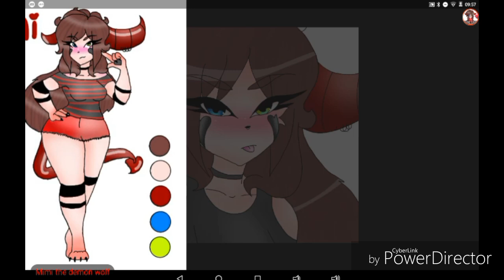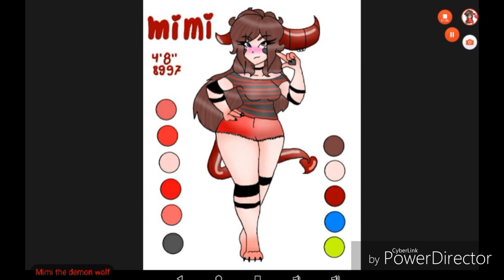I hate Nikki plz draw my oc and I'm gonna make a vid about u if u touch my bendy bye bi**hs